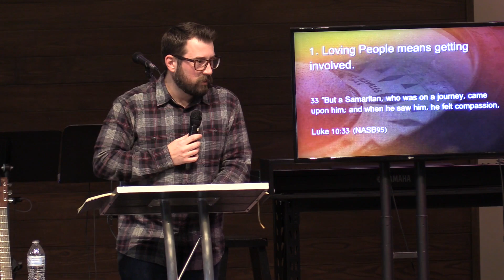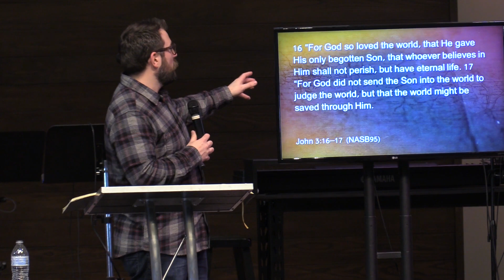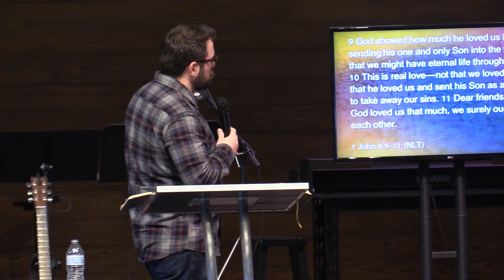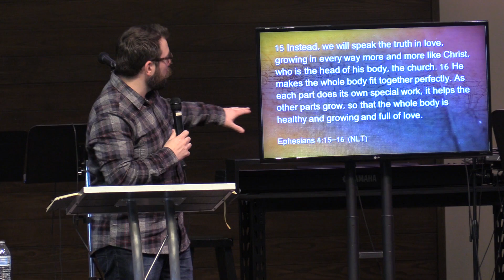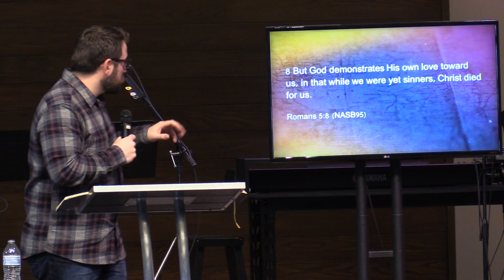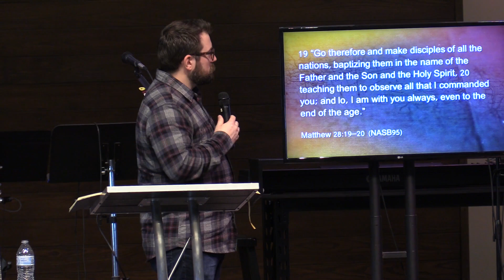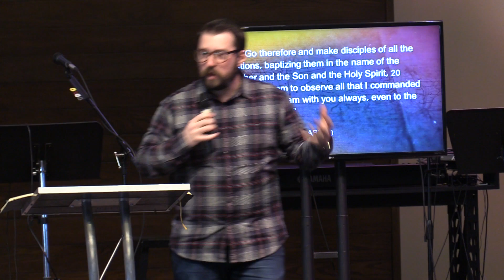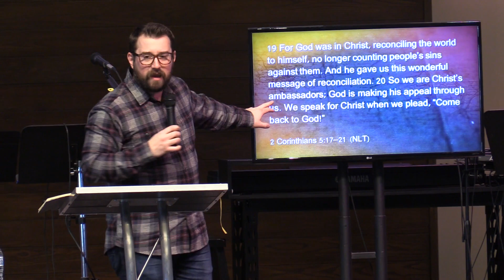Setting The Course - Love People - 02/05/2023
Please join us as Pastor Tony Crombie continues our series, Setting The Course.